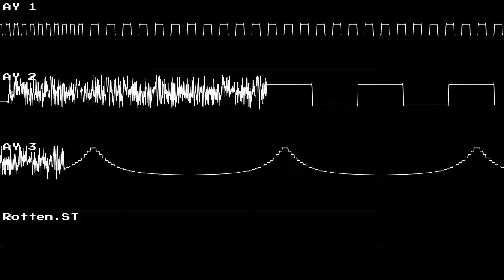Santa Claus's Coming To Town (with lyrics) (ym2149 cover)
He's makin' a list,
He's checkin' it twice
He's gonna find out,
HE IS GOING TO FIND OUT

Seasonal Anxiety
Works Cited:
EndaVanera. [Santa Claus's Coming To Town (with lyrics)]. YouTube. (Dec 2, 2016). Retrieved Dec 19, 2021.